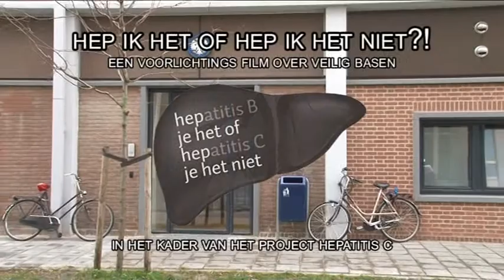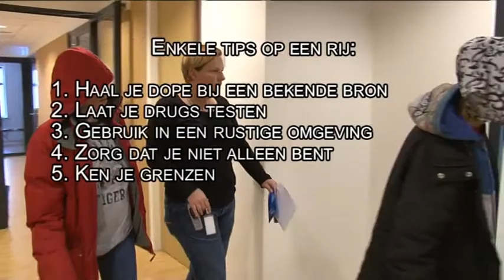3 veilig basen 24 02 2011